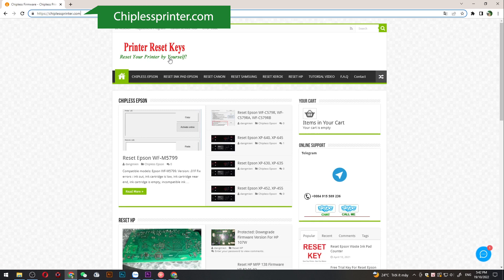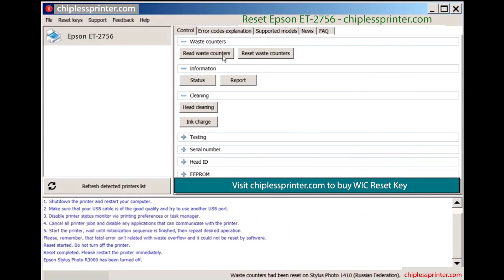Reset Epson ET 2756 Wicreset Key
Reset Epson ET-2756 Maintenance Error

Epson ET 2756 Maintenance Error Solution:
- Fix Epson ET-2756 Service Required: The Printer's Ink Pads at the end of their service life. Please contact Epson Support, The Ink Pad Needs Service E-11

Epson ET-2756 Adjustment Program Functions:
– Bi-D Adjustment
– Deep Cleaning the Print Head
- Epson ET-2756 Adjustment Program
- Epson ET-2756 resetter
- Epson ET-2756 Adjprog
- Epson ET-2756 Maintenance Error
- Epson ET-2756 The Ink Pad Needs Service
- Epson ET-2756 Service Required

Contact Support For Crack Epson ET-2756 Service Required

Epson ET-2756 Service Required, Epson ET-2756 Adjustment Program, Reset ink pad Epson ET-2756, Fix Epson ET-2756 Maintenance Box, Epson ET-2756 Reset Solution, Epson ET-2756 Adjustment Program Serial Key.

Epson ET-2756 resetter
Epson adjustment program resetter for  Epson ET-2756
how to reset Epson ET-2756 manually
Download Epson resetter tool Epson ET-2756
Epson resetter Epson ET-2756
Epson ET-2756 red light blinking
Epson ET-2756 reset ink level
Epson ET-2756 adjustment program crack
download Epson ET-2756 resetter tool
Epson ET-2756 adjustment program original
Epson ET-2756 unlock